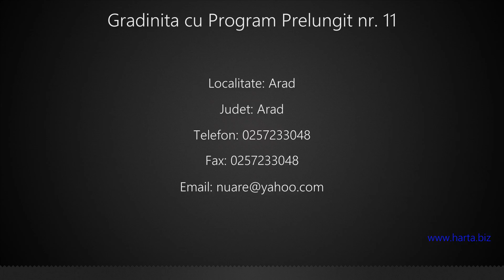Gradinita cu Program Prelungit nr. 11 Arad